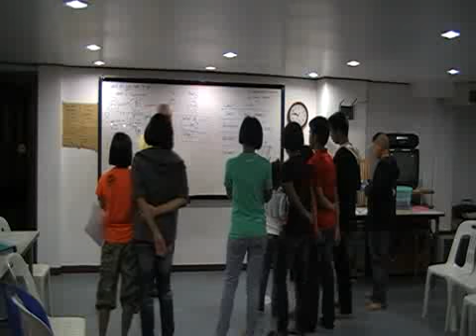Alternative Lesson Model Teacher Dave Hopkins P9